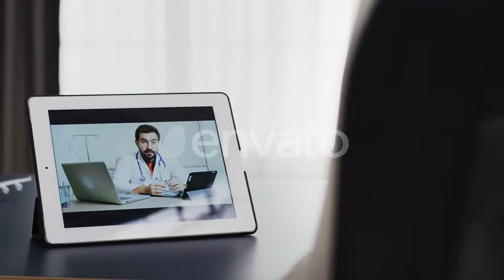Female Patient in a Video Conference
Female patient in a video conference from home with her doctor.